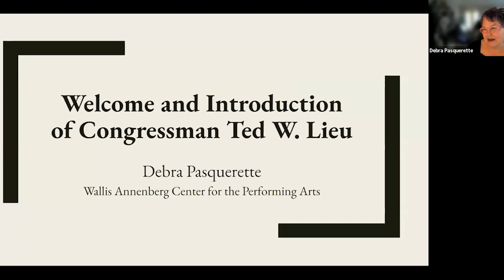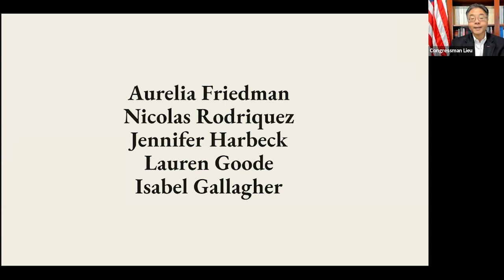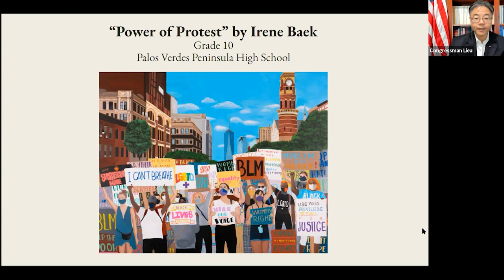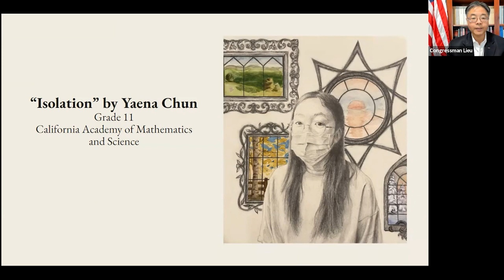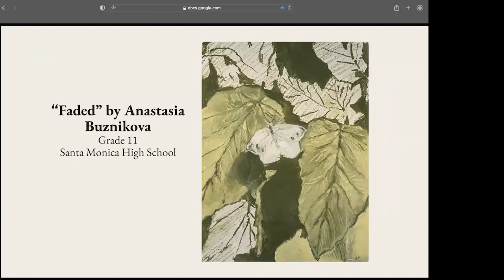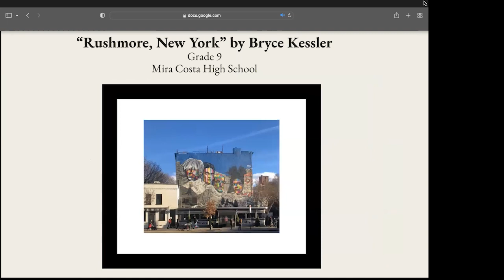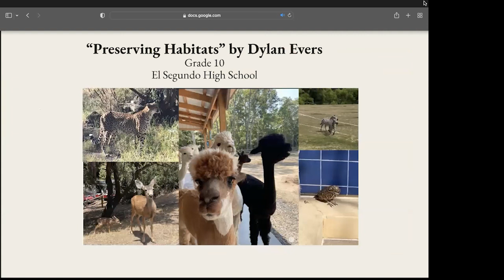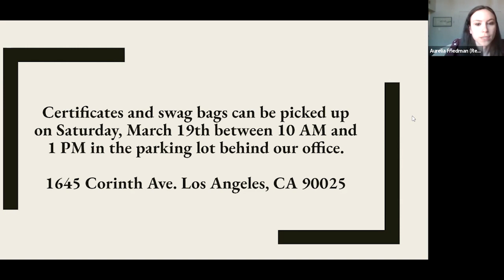REP. LIEU ANNOUNCES WINNERS OF 2022 CONGRESSIONAL ART COMPETITION